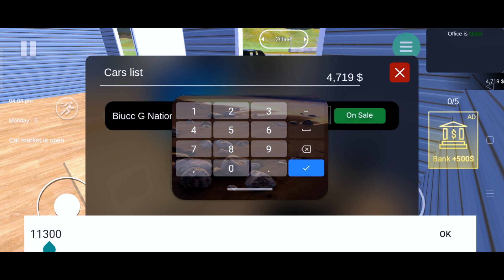MY NEW CAR DEARSHIP #1 | CAR FOR SALE SIMULATOR 2023 l BY TECHNO GAMER |Ak Gamer khelega